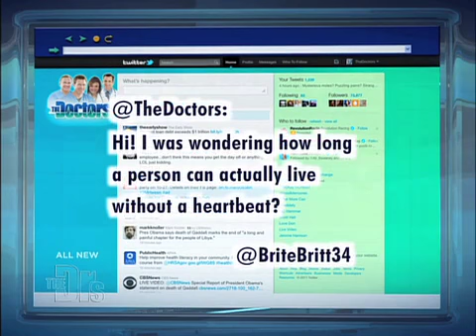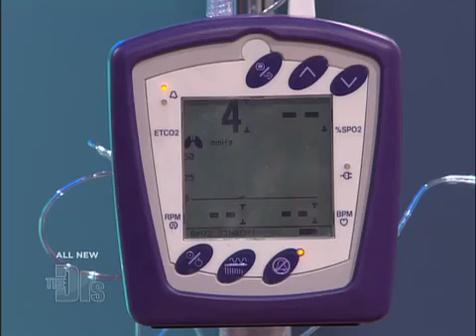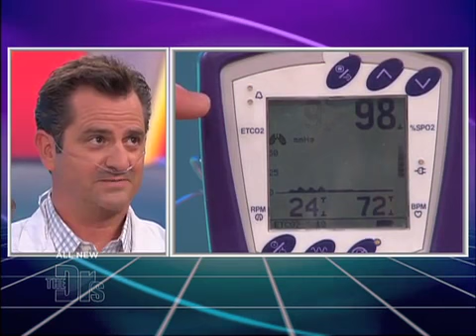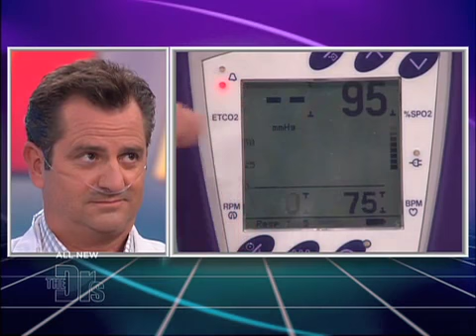Capnography Medical Course